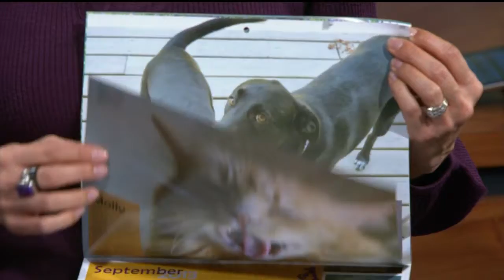Pet of the Week: Harvey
Harvey is available for adoption from the Dane County Humane Society.